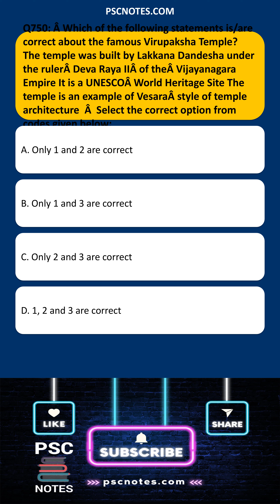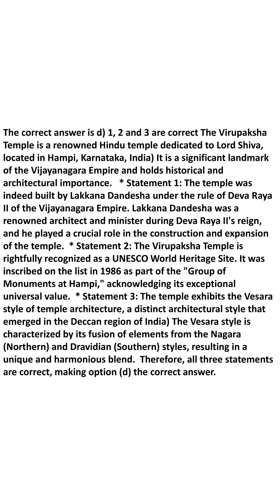GK MCQ Quiz Â Which of the following statements is are correct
Unveiling the Secrets of the Virupaksha Temple! ?
This video dives into the fascinating history and architecture of the Virupaksha Temple, a UNESCO World Heritage Site in Hampi, India.  We'll explore the temple's origins, its connection to the Vijayanagara Empire, and the unique Vesara style of architecture that makes it so special.
Get ready to learn about:

The builder: Lakkana Dandesha, a skilled architect who brought the temple to life under the patronage of Deva Raya II.
The UNESCO recognition:  Why this temple is considered a treasure of global heritage.
The architectural style:  The captivating Vesara style, a blend of North and South Indian influences.

Join us as we unravel the mysteries of the Virupaksha Temple and discover its enduring legacy!